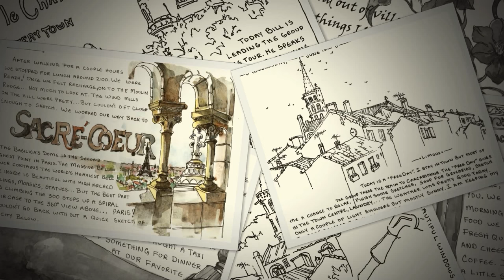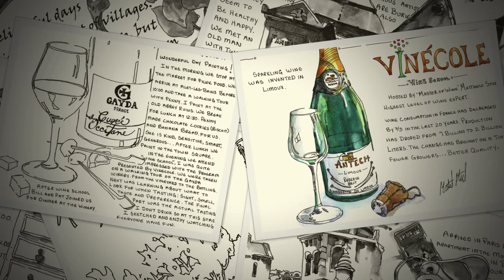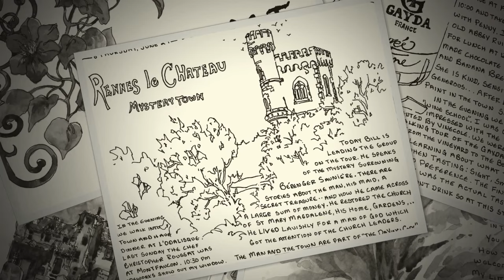Sketches of France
I enjoy the freedom of traveling light. A small sketchbook, pens, brushes and a set of watercolors. I sketch directly within the pages of my sketchbook. Recording my thoughts and experience with images and words.